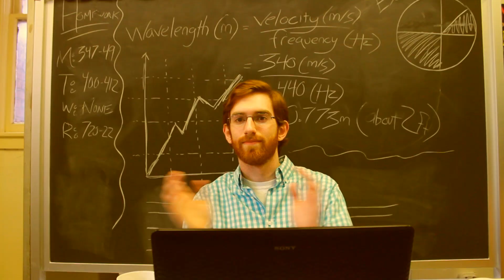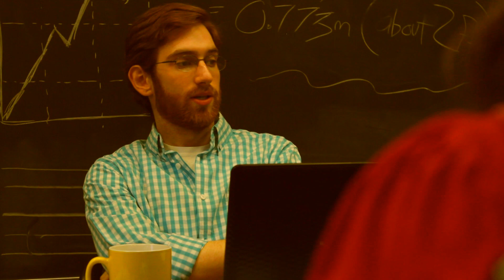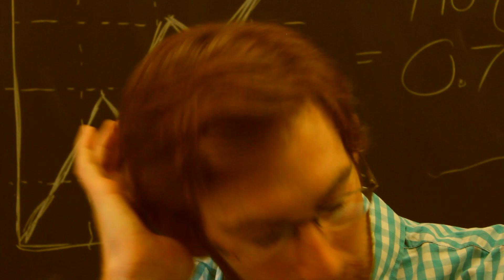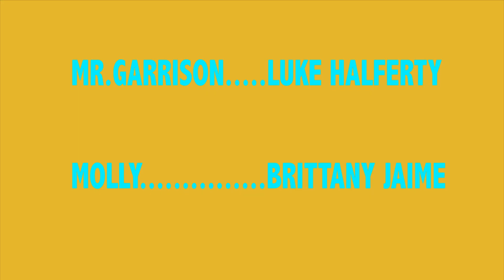Saw My Teacher In A Porno!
A cool cat high school teacher Mr Garrison is approached by a concerned student in regards to an awkward situation. This was a mockside adaptation final project for my Intermediate Directing class at Point Park University. Peace and love!

Produced, Directed, and Edited. Michael Barger
Cinematography. Zack Hoey
Script Supervisor. Jamie Fergus
Mr. Garrison. Luke Halferty
Molly. Brittany Jaime